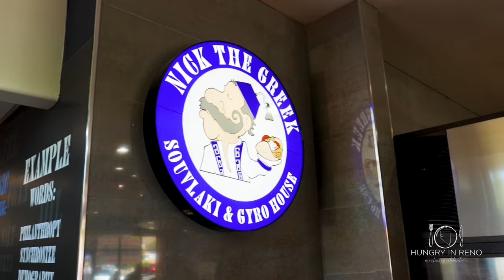Opa! Nick the Greek Debuts in Reno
Nick the Greek, a fast-casual restaurant with locations in seven states, brings their fresh and tasty Greek street food to Reno, delighting locals with its vibrant flavors and authentic offerings. Amidst the delectable aroma of souvlaki and gyros, the Reno store owner, Bridger Johnson shares his story with us.

After you watch the interview, head on over to read the full Hungry Story